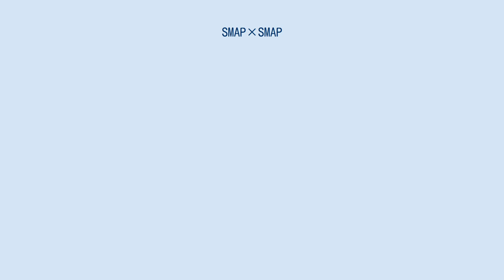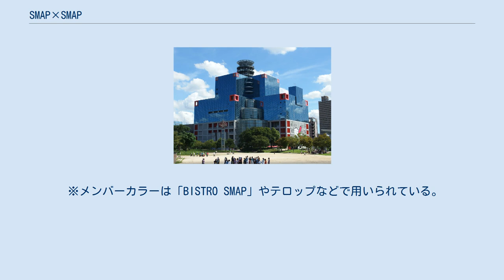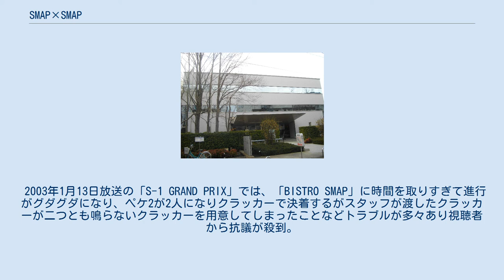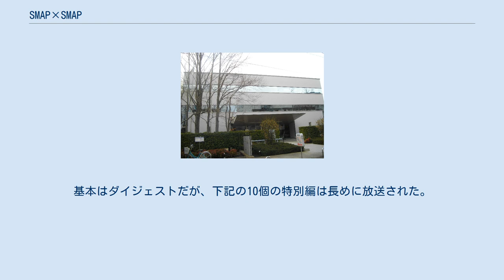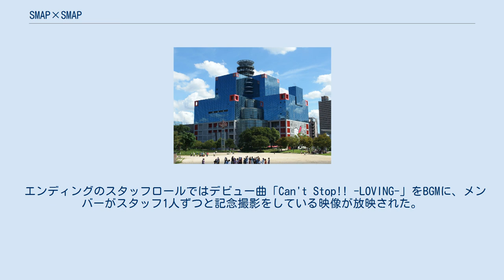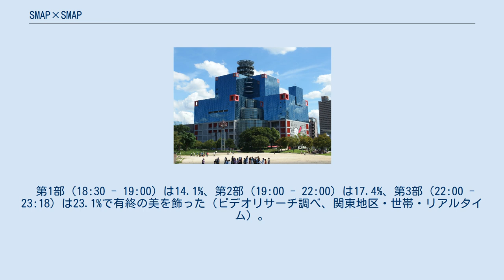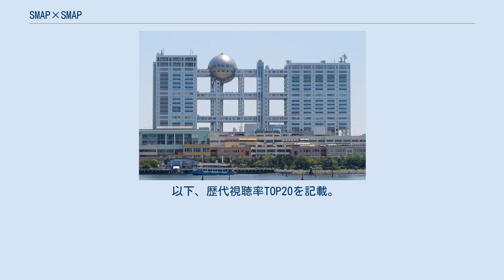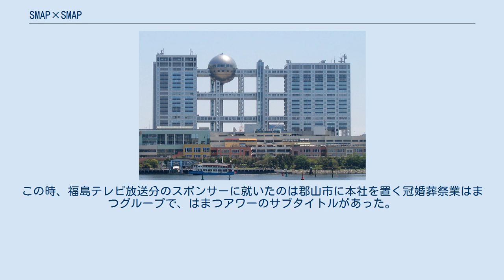SMAP×SMAP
『SMAP×SMAP』（スマップスマップ、通称：スマスマ）は、関西テレビ（カンテレ）とフジテレビの共同制作で、1996年（平成8年）4月15日から2016年（平成28年）12月26日まで毎週月曜日 22:00 - 22:54（JST）にフジテレビ系列で放送されていたバラエティ番組である。
男性アイドルグループ・SMAPの冠番組であった。
 番組タイトルの『SMAP×SMAP』は、アメリカ映画『ニューヨーク・ニューヨーク』から由来し、ジャニーズ事務所社長のジャニー喜多川が同映画から命名した。
 当番組は1996年3月25日までテレビ東京系列で放送されていた『愛ラブSMAP!』の事実上の後継番組である。
番組前半は料理コーナー「BISTRO SMAP」、番組後半はコントや音楽コーナー「S-Live」などから構成されていた。
 年数回、メンバーの特別企画や特別編（関西テレビ制作）、生放送スペシャルなどが放送されていた。
番組初期は、生放送を新春・春・夏と3回程度行ってきたが、2000年代後半頃からは新春のみ行われていた。
また年末では、1997年12月31日に放送された年越しのスペシャルと、2000年12月の2週に渡っての『20世紀のスマスマベスト30』、2005年（平成17年）12月26日に『もう一度見たい名場面リクエストスペシャル』が放送された。
2010年代に入ってからは月に1 - 3回程度、15分拡大版が放送された。
2010年頃までは祝日や振替休日にあたる日に主に行っていたが、2011年頃からは平日でも拡大版が増えた。
そのため、2012年以降は祝日また振替休日は通常回になることが多かった。
改編期には、21:00 - 23:18（23:24）の2時間半の拡大版が放送される傾向が多かった。
 本番組は、関西テレビとフジテレビの共同制作である。
関西テレビ側は、スポンサーセールス・全国系列局への番組送出・一部スタッフの支援・CM出し・スポンサークレジットの表示・提供読みを担当する。
一方、フジテレビ側は企画・収録・本編送りを担当する。
 このような体制となった経緯について、番組開始当時のゼネラルプロデューサー（制作）の佐藤義和によれば、以前より『夢がMORI MORI』や『SMAPのがんばりましょう』を制作してきたフジテレビが、1995年10月よりSMAPをメインとするバラエティ番組を開始させる計画だったところ、当時の自社制作枠に空きが無いため実現しなかったことに起因する。
これに対し、当時のフジテレビ編成局長重村一の考案で、関西テレビ制作の火曜22時バラエティ番組枠を月曜22時枠に移動させた（同時に枠交換という形で、それまでの関西テレビ制作月曜22時ドラマ枠は、火曜22時枠へ移動）。
その上で、関西テレビの制作枠にフジテレビが下請けになるスキームをとることで新番組の放送枠を確保した。
本番組の発局が関西テレビなのはこのためで、制作クレジットも「関西テレビ、フジテレビ」→「8 カンテレ、フジテレビ」となっている（一貫して目玉マークはなし）。
 2004年（平成16年）3月には、番組内のCM放送時にサブリミナル効果を引き起こす映像があったと『週刊現代』が報じた。
これは関西テレビが番組の送出を行っており、フジテレビは関西テレビからの送出を受ける立場であるため、放送されるCMも関西テレビのものが基準となる。
しかし、地域によっては同じスポンサーでもCMを変えて放送することがあるため、その切り替え時に技術上発生したものである。
この記事が掲載されたことにより、同月15日、関西テレビは緊急会見を行った。
当時の取締役千草宗一郎は「事実に反する記載で誹謗中傷にあたる」と反論。
また、同誌編集長あてに、謝罪と回答を求める文書を内容証明郵便で送付したことを明らかにした。
『週刊現代』からの事前の質問に対し関西テレビも同様に回答したというが、『週刊現代』は「サブリミナル疑惑」と誤った情報を掲載した。
 2016年4月には、番組放送開始20周年を迎えたが、先述の通り2016年12月をもって終了となり、放送期間は約20年9ヶ月となった。
これは、フジテレビ系列のゴールデンタイム・プライムタイムにレギュラー放送さ...